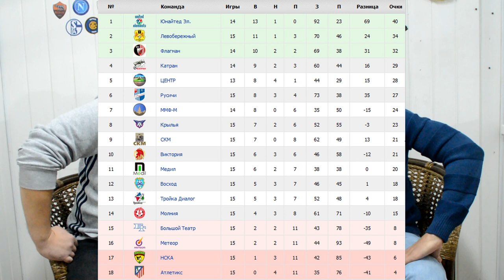Мир ЛФЛ (пилотный выпуск)